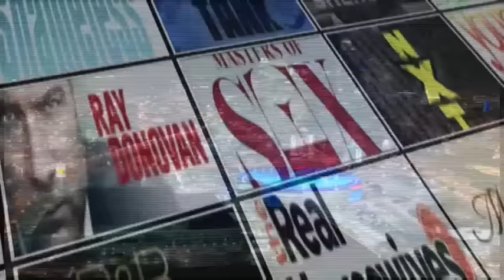Scorpion After Show Season 1 Episode 3 "A Cyclone" | AfterBuzz TV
AFTERBUZZ TV – Scorpion, is a weekly “after show” for fans of CBS's Scorpion. In this show, hosts Nando Velasquez, Marina Santos, and Monse Bolanos discuss episode 3. Scorpion is a high-octane drama inspired by the true story of an eccentric genius and his team of brilliant misfits working to protect the U.S. from high-tech threats.